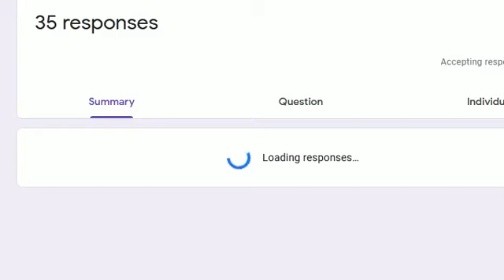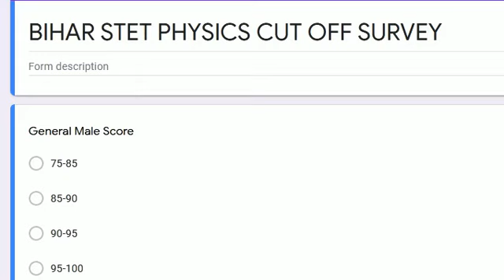सर्वे आधारित, Bihar STET Physics Cut Off, General, BC, EBC, SC, ST, Female, Male 2020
Check this video to understand more about Bihar stet physics cut off 2020